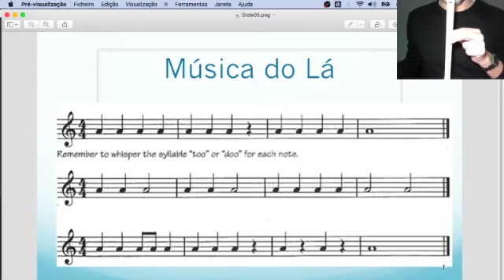Música do Lá